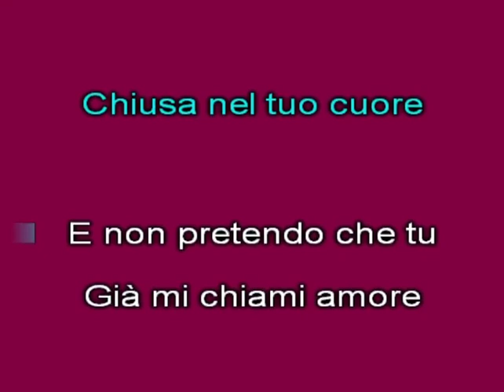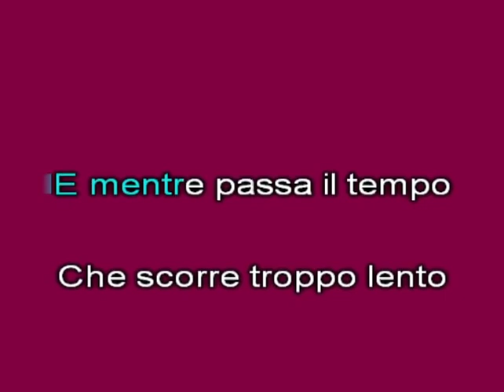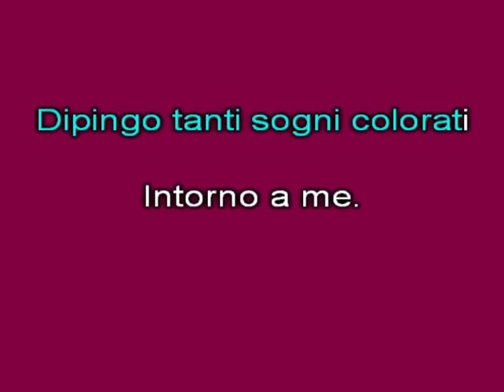Carmen Villani Piccola piccola karaoke con coro